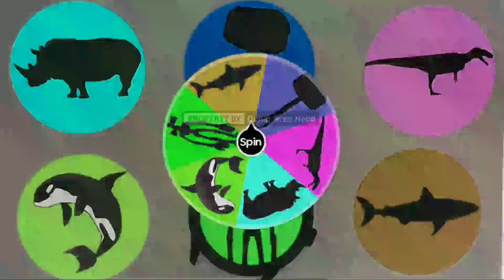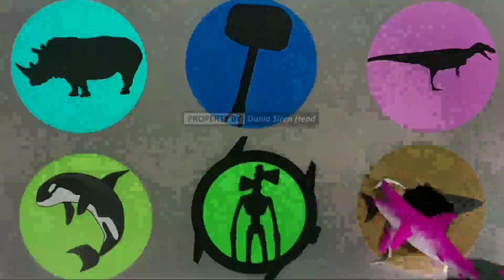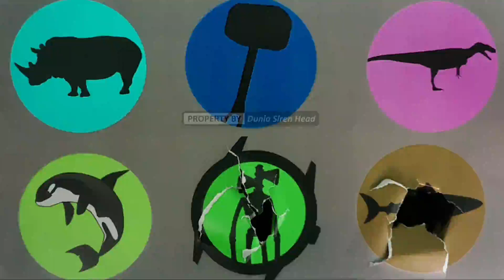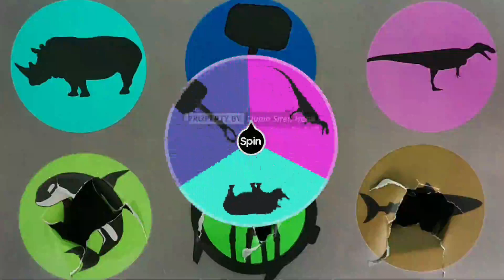Siren Head Game Tebak Gambar Badak Palu Thor Hiu Jam Tangan Siren Head Paus Orca Megalosaurus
Jangan lupa untuk aktifkan loncengnya juga ya, agar teman-teman tidak ketinggalan video terbaru dari kami:)